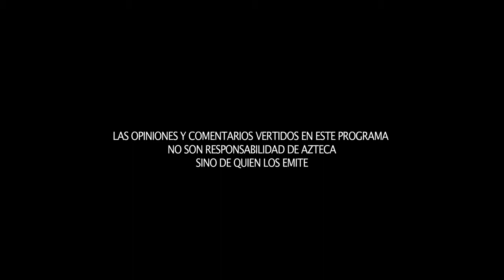Cámara libre: Entrevista a Francisco Javier Aparicio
Las pasadas elecciones registraron una participación ciudadana de 47% que es mayor a la registrada en 2009 y 2013.